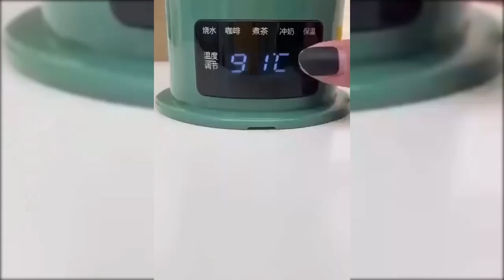Smart Items | Utilities For Every Home#3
I am Showing this video Smart Items | Utilities For Every Home#3 Smart Items | Utilities For 0. Every Home;

Smart Items | Utilities For Every Home

Hi
frinds weelcome to my channel
PP Crafts